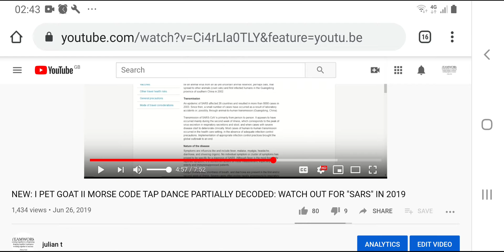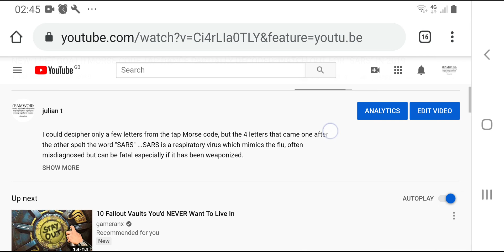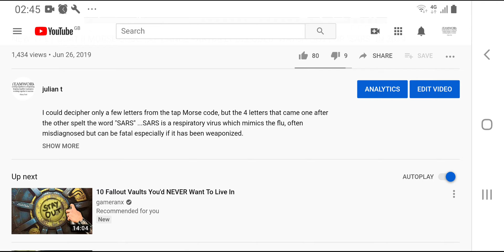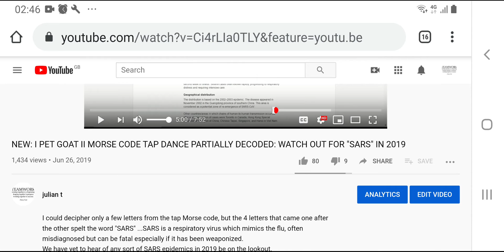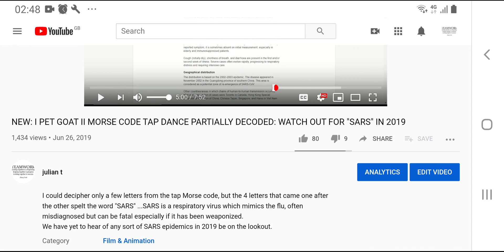*WE TALKED ABOUT SARS IN 2019. NOW COVID-19 IS HERE AND IT BELONGS TO THE SAME FAMILY "CORONAVIRUS"*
Link to last years video about SARS, the word Cornavirus is even shown on the screen at 4:52.